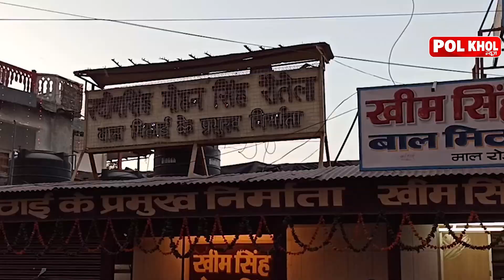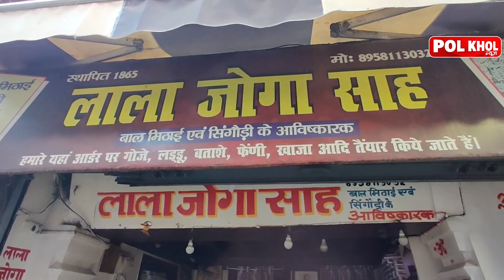Famous Sweets Of Almora || Bal Mithai Of Uttarakhand || Almora की Bal Mithai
अल्मोड़ा की फेमस मिठाई है बाल मिठाई || देश विदेश में भी बाल मिठाई को पसंद करते हैं लोग || Polkhol News

Famous Sweets Of Almora || Bal Mithai Of Uttarakhand || Almora की Bal Mithai || Bal Mithai || Polkhol News

देखिये पूरा वीडियो :